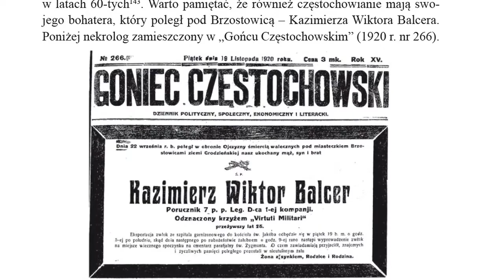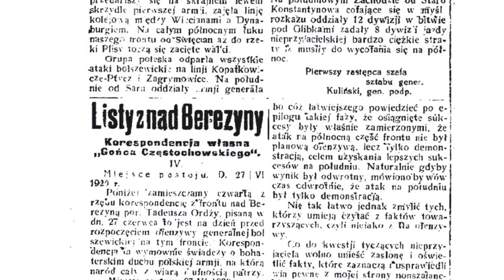Kresowe bitwy w szkołach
Wspólny projekt Urzędu Miasta i częstochowskich szkół doprowadził do powstania ciekawej publikacji